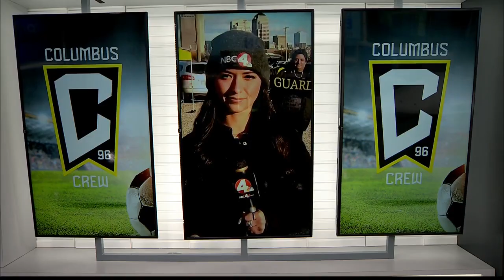Columbus Crew playoff series begins